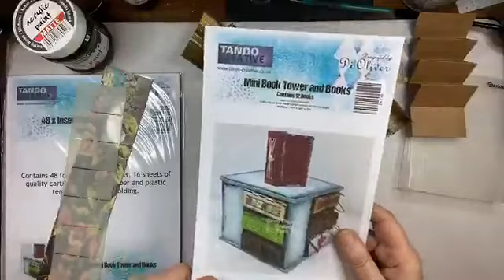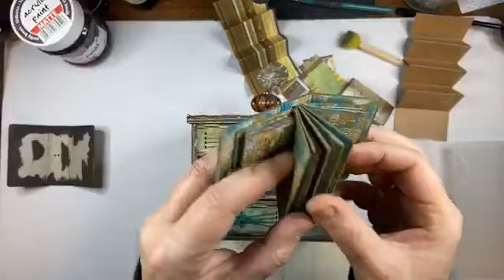Tando Mini Book Tower + Book Inserts